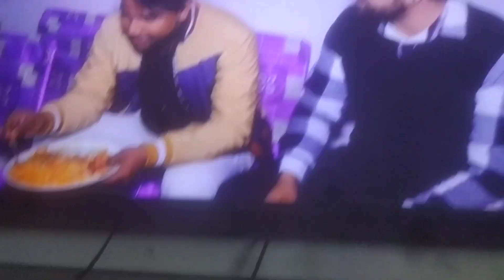13 May 2023